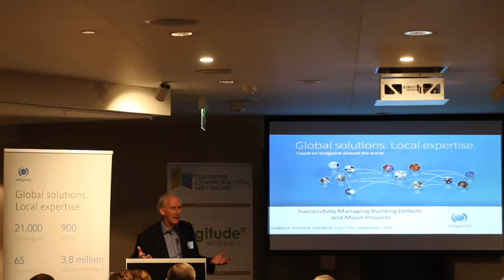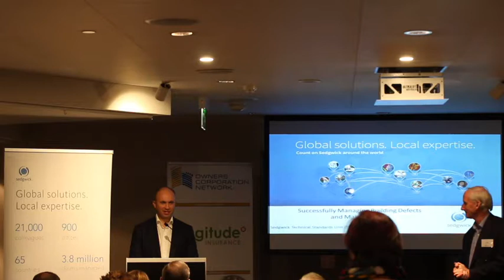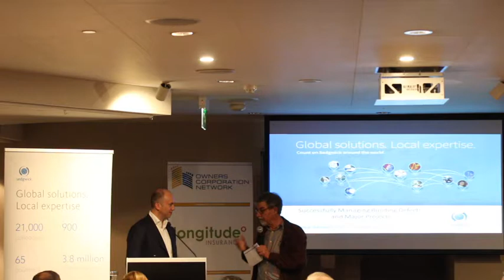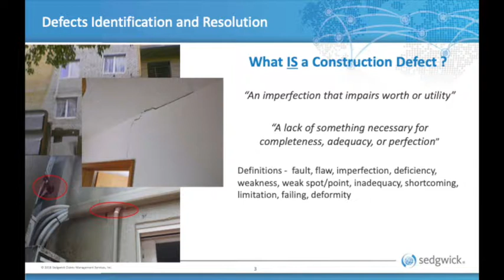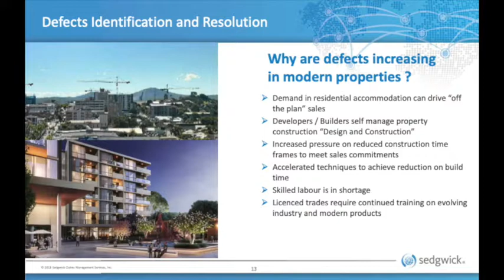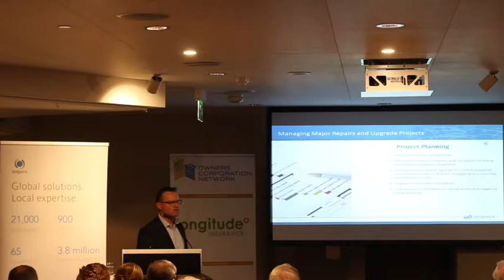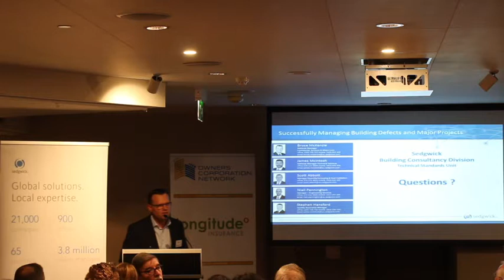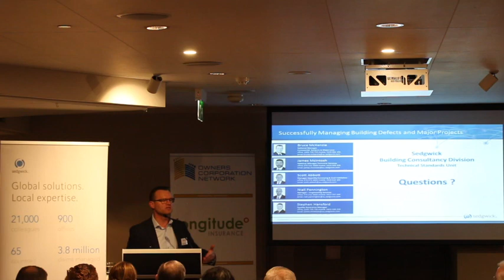Successfully Managing Building Defects & Major Projects